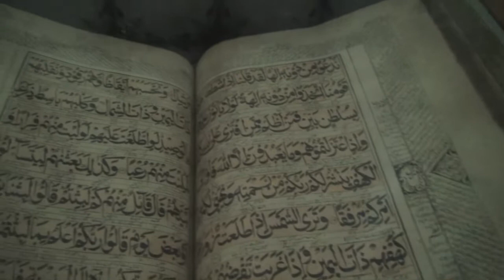Melihat dari dekat megah dan Indahnya Masjid Raya Medan